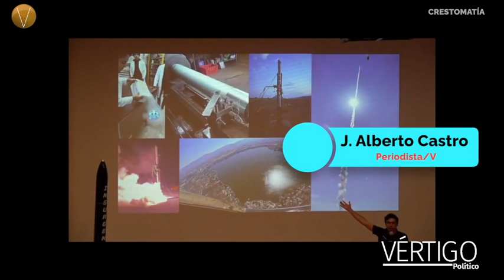LLEGARÁN AL ESPACIO CON COHETES DE TECNOLOGÍA MEXICANA